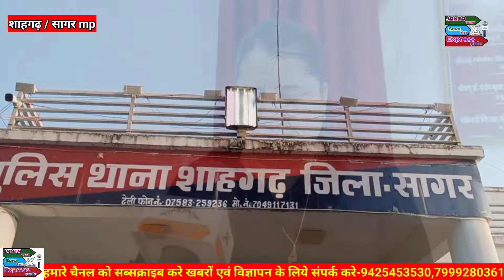वायरल वीडियो में दिख रहे ,दो की पहचान में जुटी पुलिस